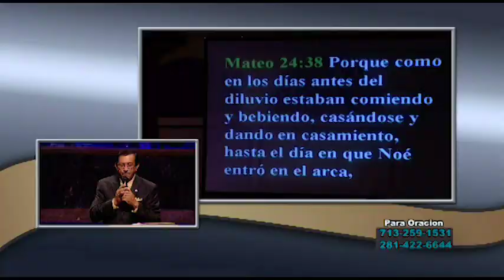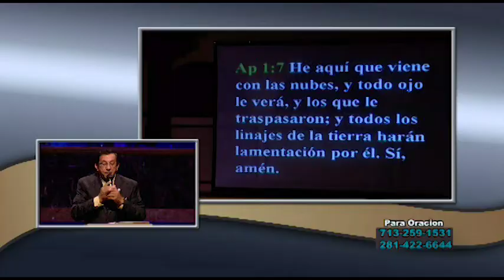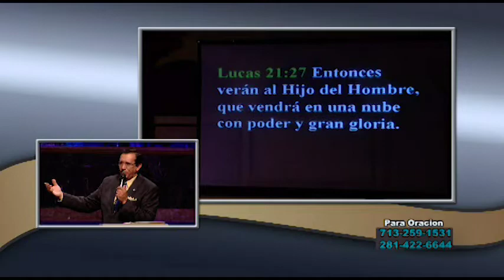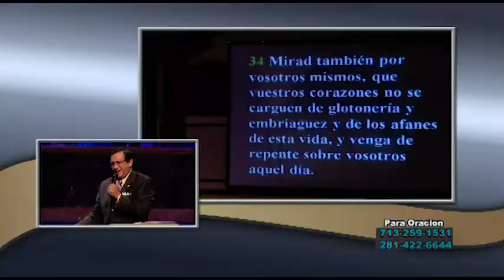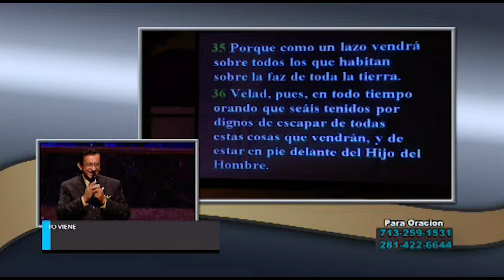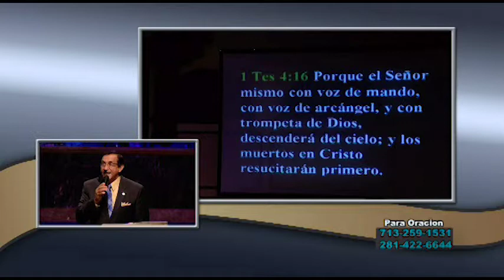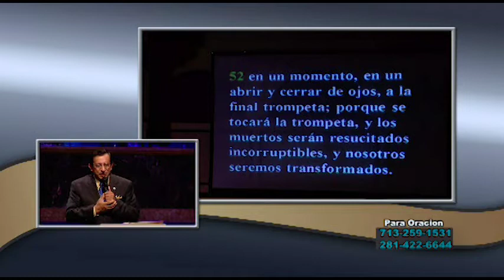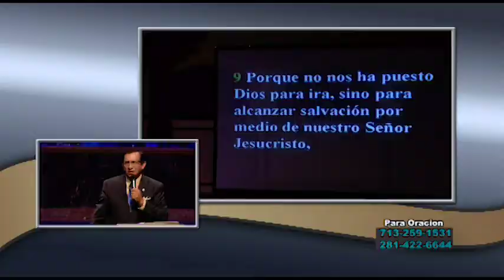Dr Ismael Martinez Que Hora Es VI